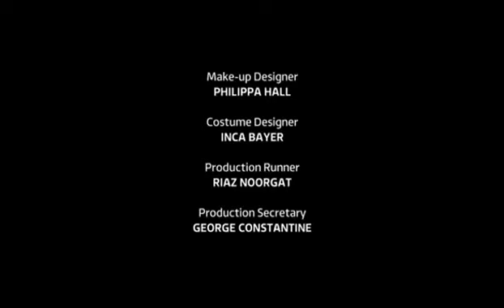The Jonathan Ross Show Season 10 Serie 3